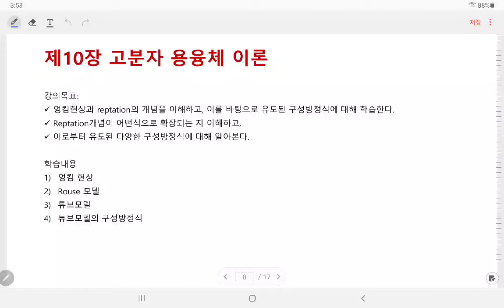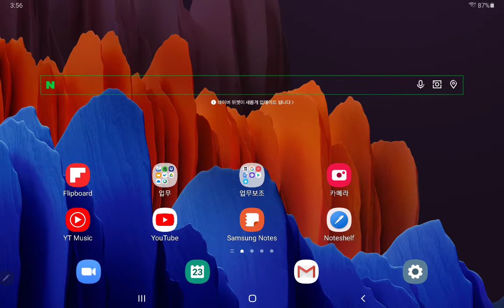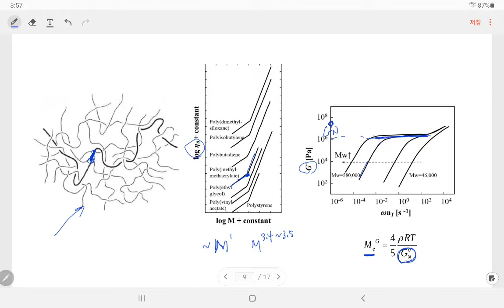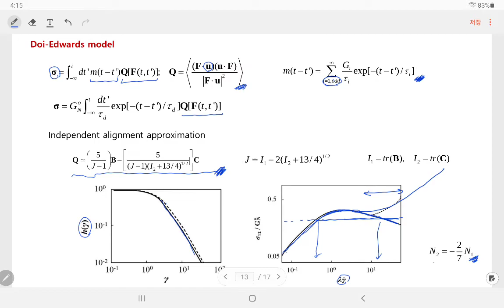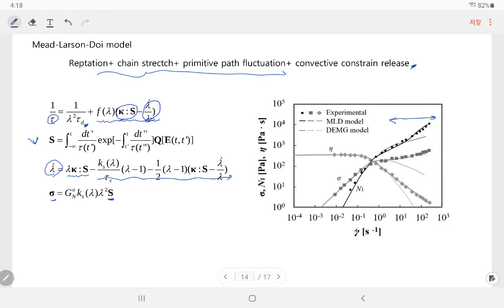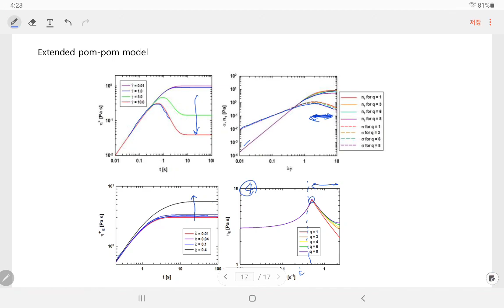유변학개론 저자 강의 - 제10장 1